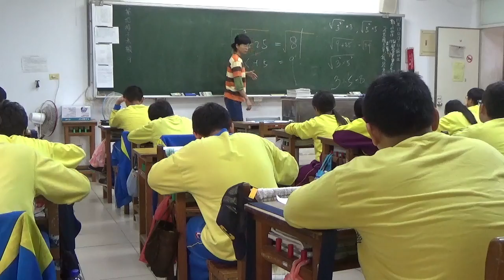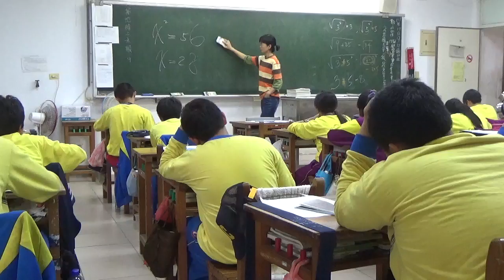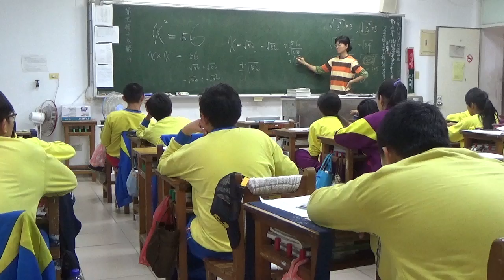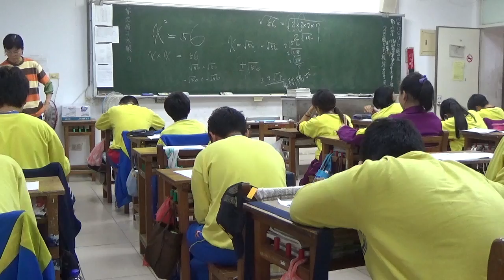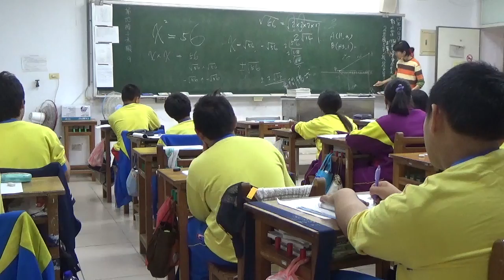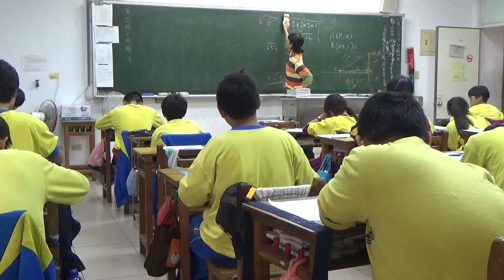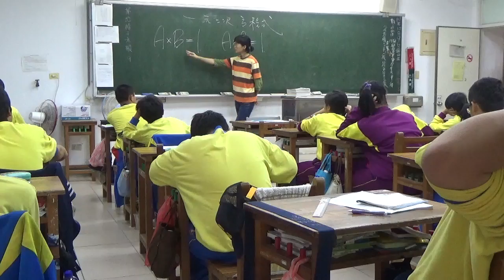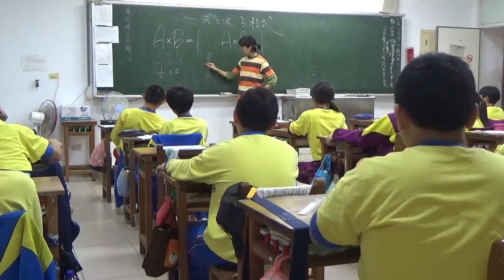數學新世界 梅仙談數學 琉球國中 一元二次解方程4 20141210 803班